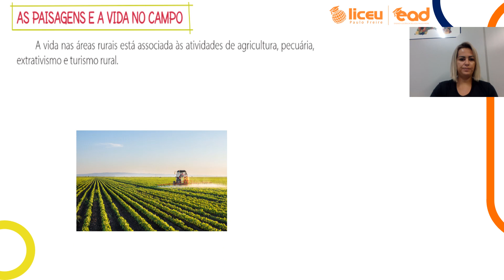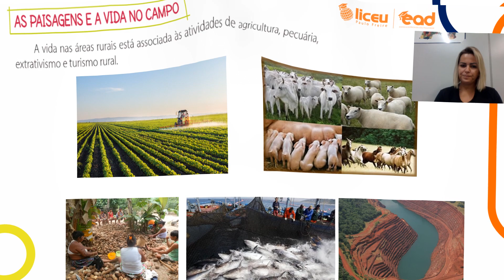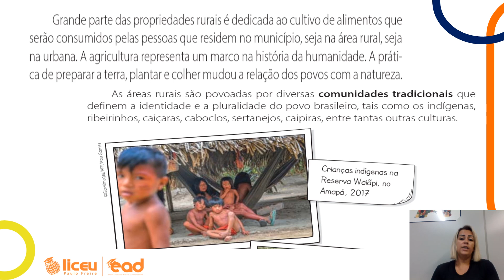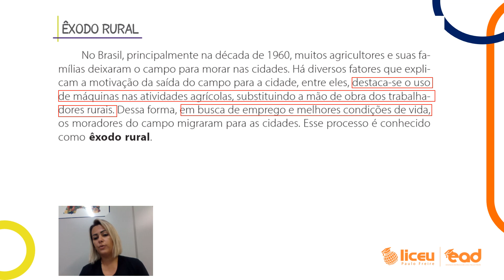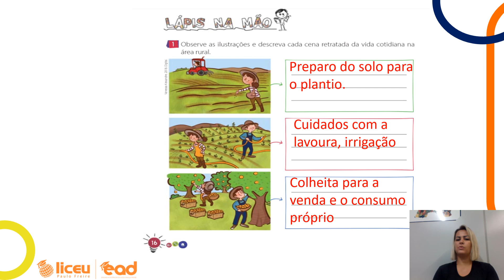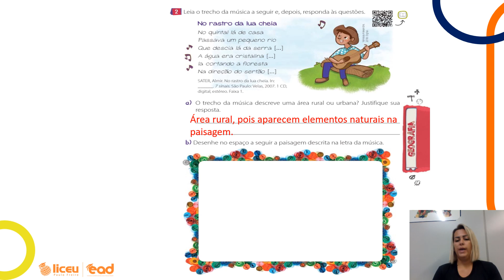Geografia - A vida no campo - aula 1 - 3 º ano- 06/05 - Prof. Carol Dias - Liceu Paulo Freire